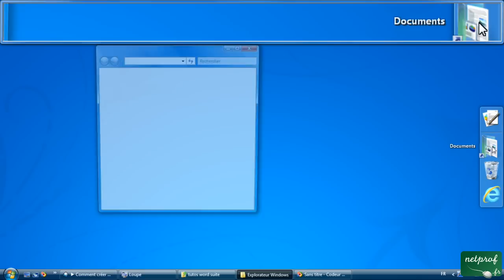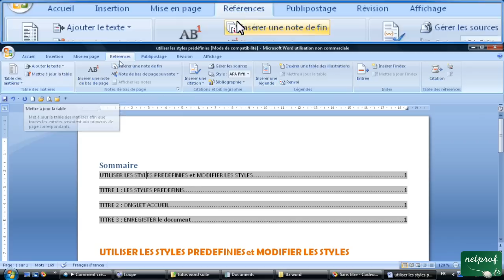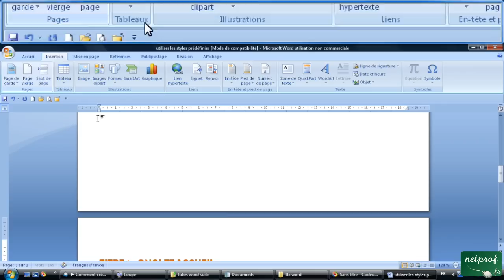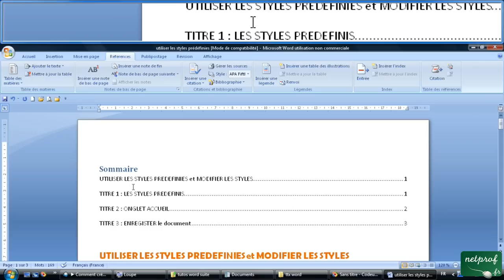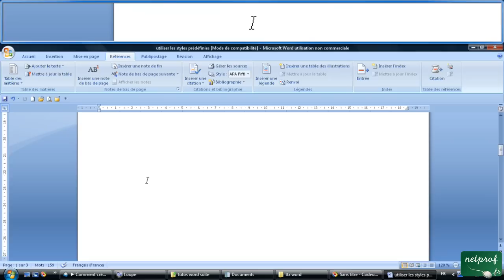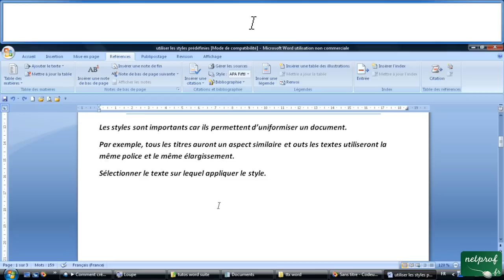30 - Insérer une table des matières, la modifier, la mettre à jour.